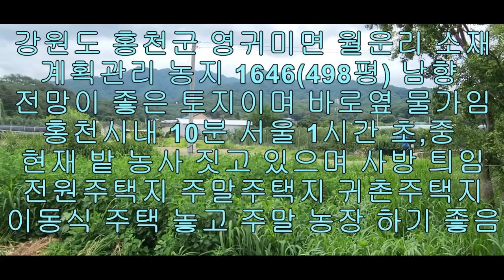강원도 홍천 전망좋은 토지 매매 1646(498평) 1억1500만 바로옆 물가 남향 오음산 전망 아주 좋음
강원도 홍천 전망 좋은 토지 매매 입니디ㅏ